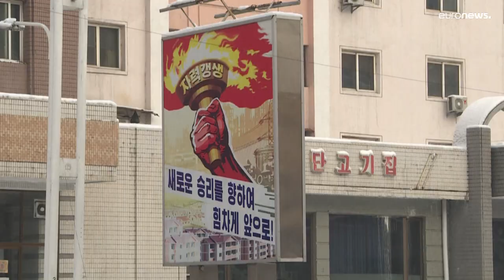Pyongyang réalise son septième essai d'armement depuis début 2022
La Corée du Nord a lancé dimanche son plus puissant missile depuis 2017, selon Séoul, qui estime que Pyongyang pourrait bientôt mettre à exécution sa menace de reprendre ses essais nucléaires ou de missiles balistiques intercontinentaux.